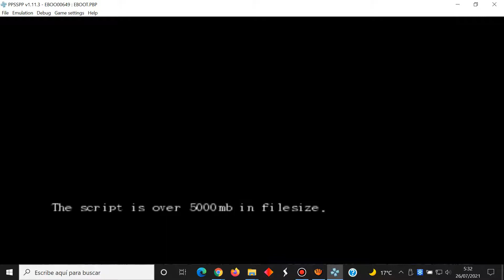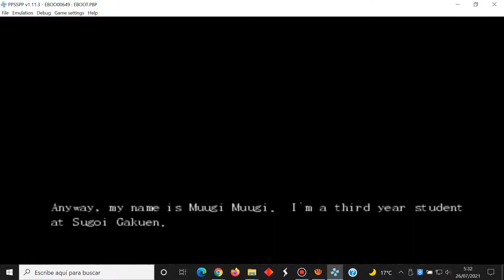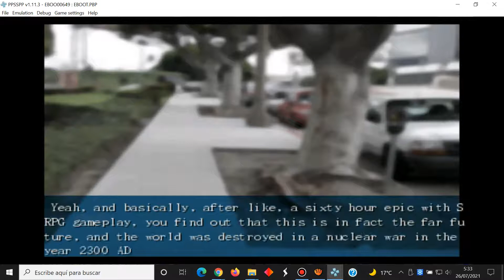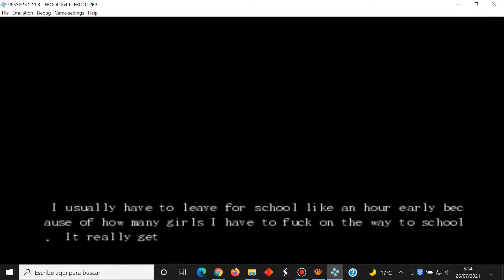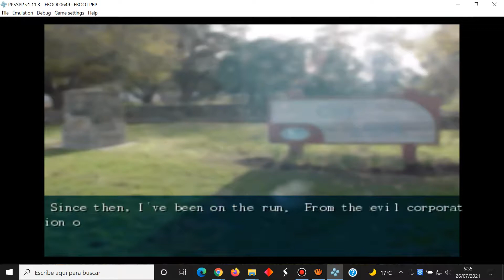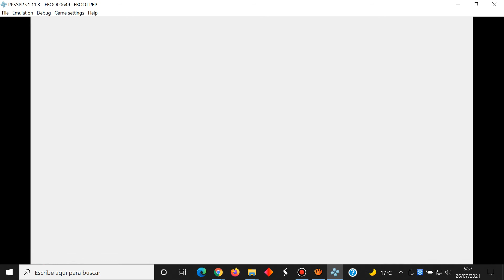The Best Eroge Fever - PSP Sony PlayStation Portable - PPSSPP - Test Windows 10